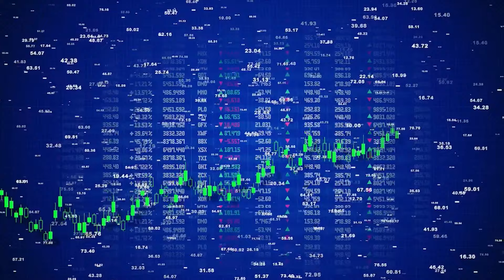"La guerra comercial con China no ha hecho más que empezar", Felipe Debasa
Entrevista geopolítica con Felipe Debasa, Director del Máster oficial en Unión Europea y China de la Universidad Rey Juan Carlos. Investigador de la ruta de la seda. Analizamos con el experto la decisión de China de contraatacar a Europa con el brandy europeo por los aranceles a los coches eléctricos. Cree que lo de Xi Jinping ha sido un tirón de orejas y que podría haber atacado otros sectores. Además, considera que la verdadera guerra es entre EEUU y Europa. Sostiene que el problema de los vehículos eléctricos "viene por las baterías. La UE tiene que meterse de lleno a regular el tema de las baterías". Respecto al brandy, cree que la respuesta ha ido dirigida a Francia: "La guerra comercial con China no ha hecho más que empezar".